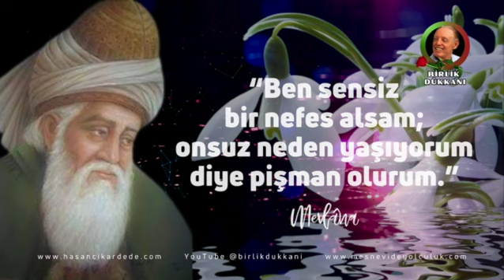MANEVİ HİKAYELER / 16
Bir Nefes Dahî Almam Onlarsız…

Hazreti Mevlâna’nın bendesi, Mevlevî Dedesi Hasan Çıkar Dede, bir sohbetinde şu hikâyeyi dile getirmiştir.

Az yaşa çok yaşa, akîbet bir gün gelecek başa. Bu dünya bir değirmen taşıdır, dâim döner. İnsanoğlu bir fenerdir, bir gün gelir söner. Ehl-i iman sahibi, iman ettiği yerle dünya durdukça yaşam sürer.
Bu yüzden, gelmedik ölelim; geldik, dünya durdukça imanımızla hem yaşayalım, hem yaşatalım. İnsanın vazîfesi yaşamak ve yaşatmaktır; değil yaşamak sonra ölmek.
Şehrin tanınmış âlimlerinden, bilginlerinden bir adam, anlamış ki artık bu âlemden göç edecek, bir deve yükü kitap yazmış, onları yüklemiş. “Bu kitapları” demiş, “götüreyim Pâdişâha. Oraya emânet edeyim, ileriye doğru, bilginlere verir, okurlar.”
Kalkmış bir deve yükü kitapla saraya gelmiş. Bekçiye selâm vermiş. “Pâdişâh” demiş, “sarayda mıdır?”
“Evet” demiş bekçi, “sarayda.”
“Kendisine selâmımı iletir misiniz?”
Bekçi girmiş içeriye, selâm vermiş Pâdişâha. Demiş, “Şehrin tanınmış bir bilgini bir deve yükü kitap yüklemiş, seninle görüşmek istiyor ve o kitapları sana hediye etmek istiyor.”
Pâdişâh dönüp diyor ki, “Söyle o bilgine, benim hiç vaktim yoktur kitap okumaya. İnsanlık için söyleyeceği üç sözü varsa anlamlı, gelsin huzûruma; yoksa dönsün gitsin, gelmesin.”
Bekçi bunları söylemiş bilgine. Bilgin şimdi kıvranıyor, “Aman efendim bari bir kitap vereyim Pâdişâha.”
Pâdişâh onu da kabul etmiyor. Ama bilgin Pâdişâhın yüzünü görmeden ayrılmak istemiyor. Pâdişâh’tan maksat Allah…
En sonunda “Var” demiş, “üç sözüm.”
Pâdişâh, “Buyursun gelsin” demiş.
Gelmiş Hoca Efendi, girmiş içeri. Selâmı vermemiş sesle ki, söz sayılmasın. Başını eğmiş, Pâdişâh da eğmiş.
“Buyrun” demiş, “söyle üç söz.”
İşte şimdi bilginin seslenişi, “İnsan” demiş, “doğar, yaşar, ölür.”
“Yazıklar olsun sana” demiş Pâdişâh, “bir deve yükü kitap da yazmışsın, eserlerinle kâinatı öldürmüşsün. Hadi burdan uzaklaş.”
Bilgin vurmuş başını secdeye, secdeden sesleniyor, “Şevketlim” demiş, “arz et doğrusunu bu sözlerin, bileyim.”
İşte Pâdişâhın seslenişi, “İnsan doğar, yaşar, yaşatır…”
Şimdi bizler burda, hepiniz şâhitsiniz, sohbetlerimde, Üstâdım Mevlâna’yı, Hazreti Muhammed Efendimizi, İmam Ali Efendimizi her zikretmemde onları yaşatmakla vazîfeliyim. Onları yaşatmak, onları sevgiyle anmaktır, onların kimliklerini bilip öyle topluma sunmaktır. Boş konuşup cemaati uyutmak değil.
Onlar her ân diridir, her ân… seveniyle diridirler. Benim diriliğim onlarla, onlar da benimle diridirler. Bir nefes dahî almam ben onlarsız, katiyyen… Onlarsız nefes almak, dünyanın kötü kokularını içine çekmek demektir. Bu kadar açık konuşuyorum. İmansızların nefesleri bu kadar pis kokar, uzak durursun.